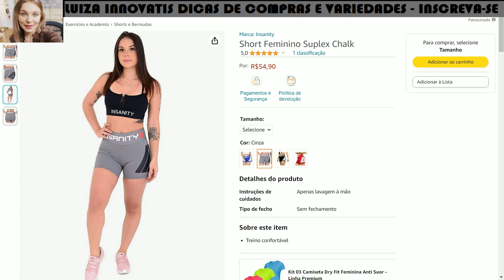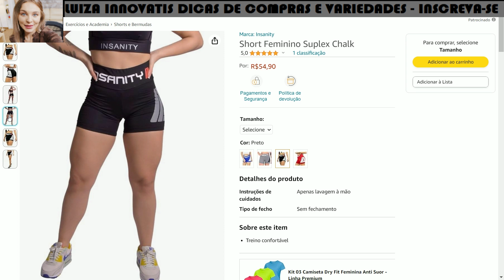SHORT FEMININO SUPLEX CHALK / REVIEW / DICAS DE COMPRAS - PRODUTO ORIGINAL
MELHOR PREÇO ☀️😍

Oi, gente!
hoje eu trouxe uma super novidade pra vocês!
Vem comigo, eu aposto que essa vai entrar na sua lista de desejos!
Se você está procurando um produto assim, da um like nesse vídeo para eu saber que te ajudei!

O Short Feminino Suplex Chalk é uma peça versátil e moderna que eleva o conforto e o estilo nos momentos de atividade física e lazer. Confeccionado em suplex, um tecido que combina elasticidade, maciez e respirabilidade, este short oferece liberdade de movimento e conforto inigualáveis.

Economia, Petrobras, Fundo de investimento, Imobiliária